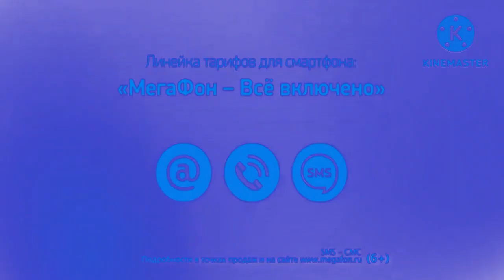Weft Best Animation Logos In IndigoChorded